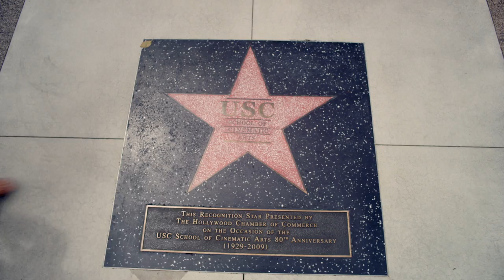PlayStation Career Pathways support of USC Games' Gerald A. Lawson Fund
An update on our Sony Interactive Entertainment's Social Justice Fund portfolio as we continue our efforts to drive change – locally, nationally, and globally.